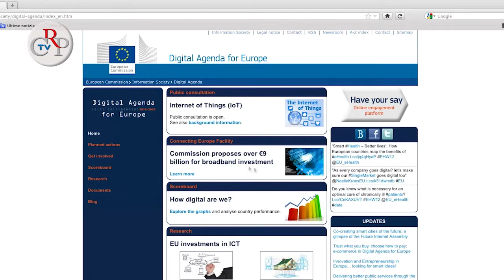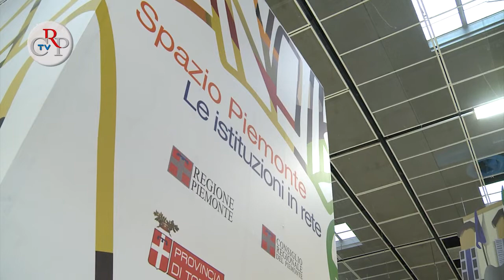CrpTv n.15 del 18 maggio 2012 - Prime tappe per un'agenda digitale regionale?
Con il prof. Juan Carlos De Martin, docente del Politecnico di Torino e "fellow" della Harvard University, al convegno "Prime tappe per un'agenda digitale regionale? Egov, Open Data e ruolo dei cittadini", che si è svolto giovedì 10 maggio nello spazio del Consiglio regionale al Salone del Libro, sono intervenuti vicepresidente del Consiglio regionale, e l'assessore all'Innovazione della Regione. Il convegno, incentrato sul documento dell'Unione Europea "Digital Agenda for Europe", una delle sette iniziative faro della strategia Europa 2020 che fissa obiettivi per la crescita nell'Unione europea da raggiungere entro il 2020, ha analizzato le possibili ricadute sui territori regionali. Questo documento propone di sfruttare al meglio il potenziale delle tecnologie dell'informazione e della comunicazione per favorire l'innovazione, la crescita economica e il progresso culturale e sociale.